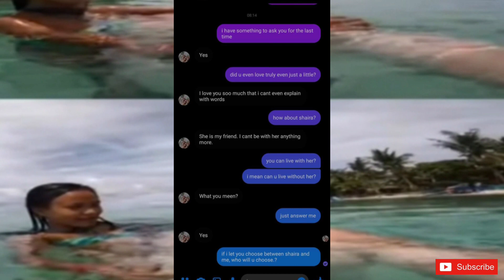ANG MASAYANG KASALAN NAUWI SA AGAWAN! | TOTOONG DAHILAN SA NAGVIRAL NA GIRL BESTFRIEND NI AFAM!